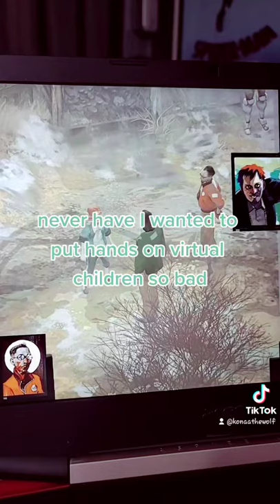Disco Elysium: The Final Cut, why does cuno have to roast me like this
Disco Elysium is so disrespected full and sad. idk whether I should laugh or cry when play this game. especially talking to cuno